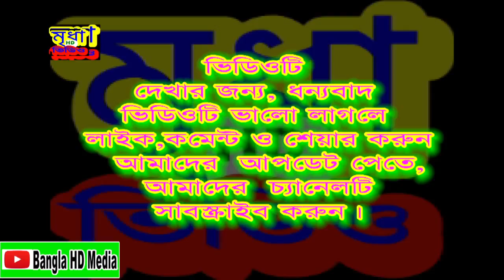আউলাদে আলেম মাওলানা এম এ আহমাদ উল্লাহ্ খান বিপ্লবী (1) MRIDHA HD